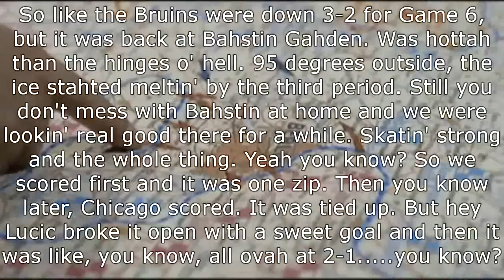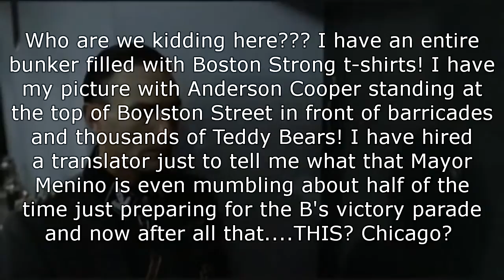Hitler Reacts To Boston Bruins Stanley Cup Loss to Chicago Blackhawks 2013